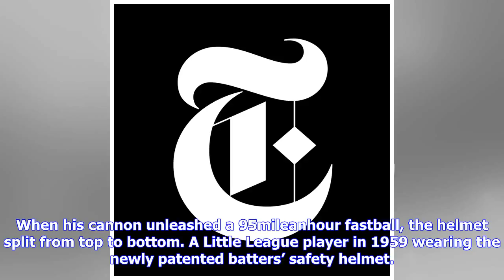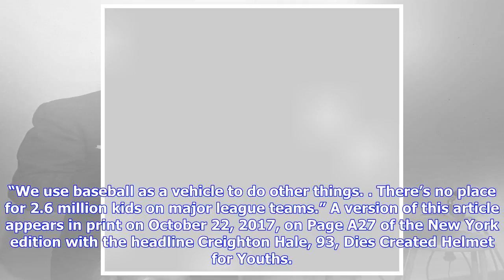Breaking News | Creighton hale, 93, inventor of little league helmet, dies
Creighton hale, 93, inventor of little league helmet, dies

Creighton Hale with his widely used batters’ safety helmet in an undated photograph. Little League B...